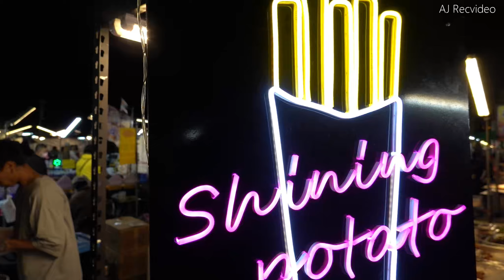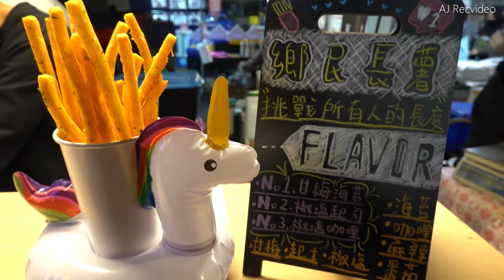Long French Fries 炸長薯條 - Taiwan night market food 旱溪夜市